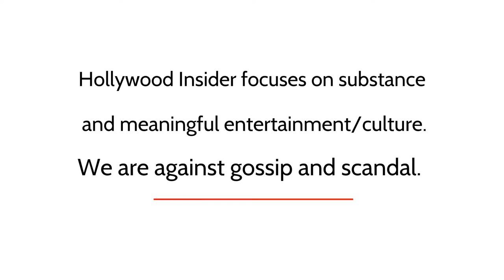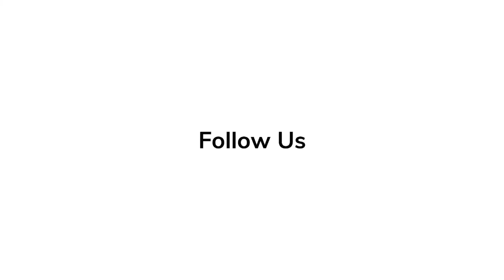In-Depth Scoop | Chinoye Chukwu - 'TILL'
'Till' director and screenwriter Chinonye Chukwu Sterling talks various topics of importance from her latest film based on Emmett Till's story.